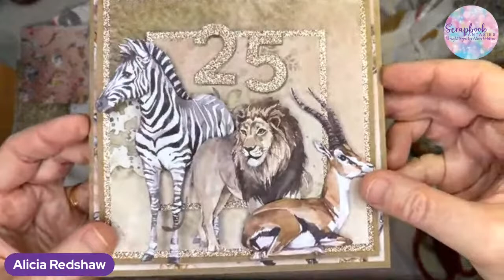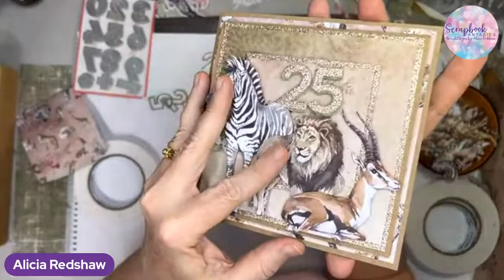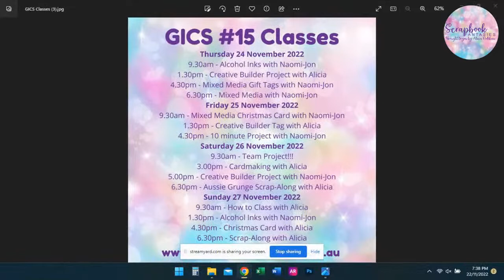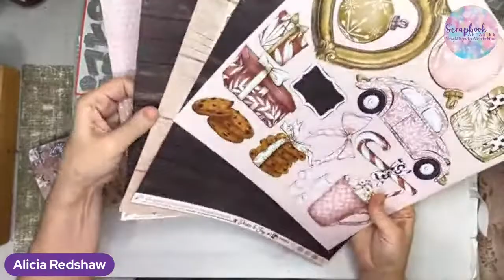Week 47/2022 Cardmaking Class with On Safari - Tuesday 22 November @ 6.30pm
There is an Album of Links & Pictures where you can share your creations from this Class